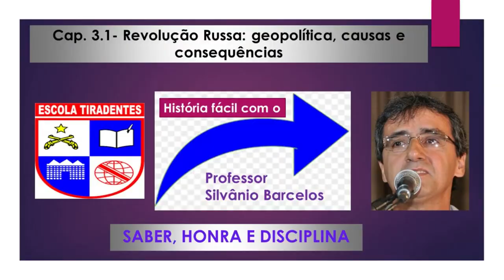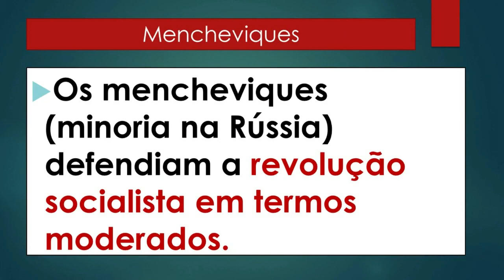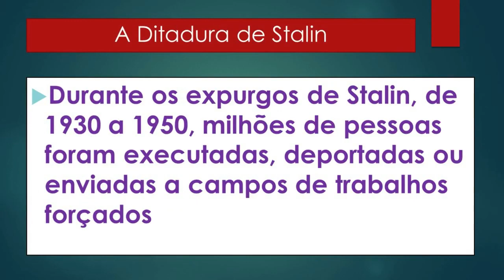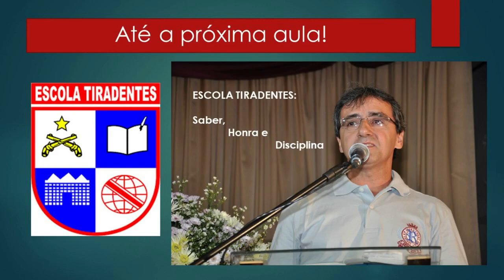REVOLUÇÃO RUSSA: geopolítica, causas e consequências - HISTÓRIA NEWS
Videoaula de História - REVOLUÇÃO RUSSA - abordagem geopolítica contemplando suas causas e consequências. Destinada ao ENEM e Ensino Médio.